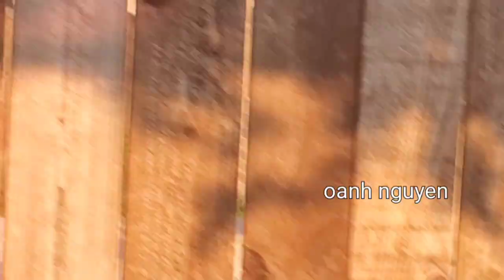Lễ Ra Trường Của Cháu Gái Vê Nghề Nha Si Cả Nhà Ăn Mừng.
Lễ ra trường trường của cháu gái về nghề nha si cả nhà ăn mừng.                                          The grand daughter graduation ceremony about the dentis of the